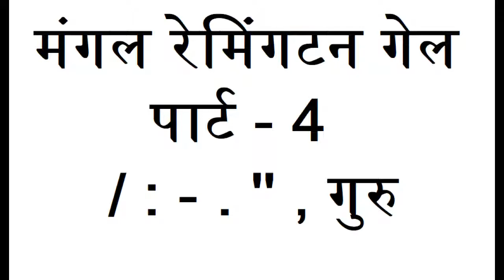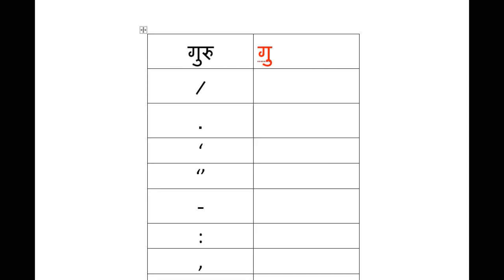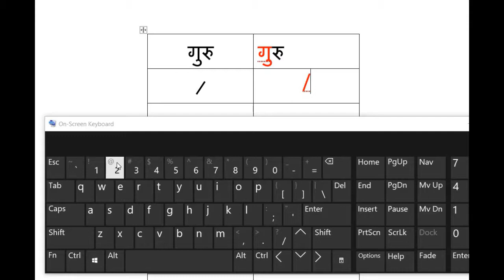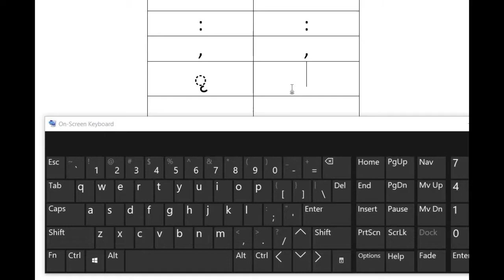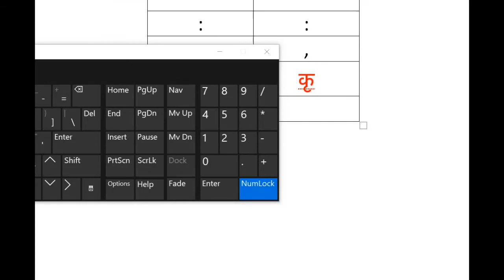mangal remington gail part 4